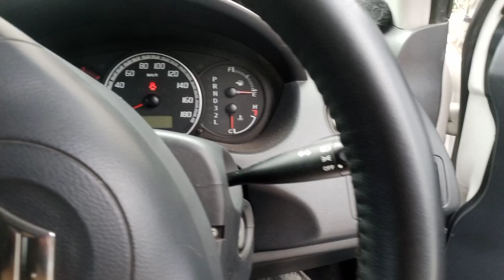Boss nay kharidi gari mera aj da Punjabi vlog (Ilyas Punjabi vlogger)